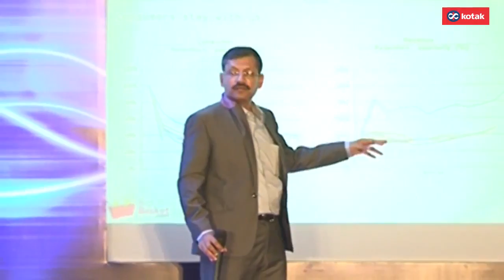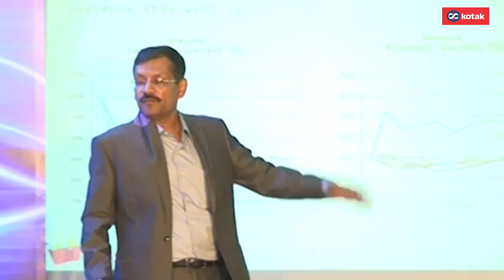E merge2015 – Kotak Institutional Equities Conference Vipul Parekh Co Founder, Big Basket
Bigbasket.com is India's largest online food and grocery store and was founded by Vipul Parekh in 1999. Parekh speaks about the growth and history of Big .

Sandeep starts off by giving a brief overview of the real estate tech landscape and also speaks about how they are different from the other companies.

Hopscotch.in is a leading discovery based e-commerce destination for Indian mothers. Launched in 2012 hopscotch is transforming the Indian experience and .